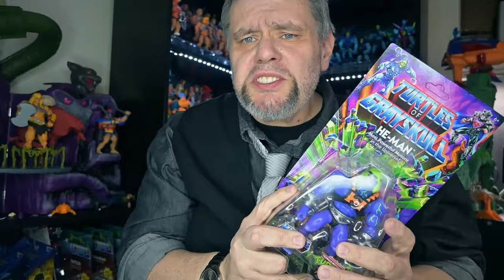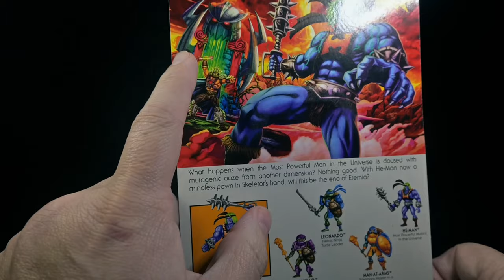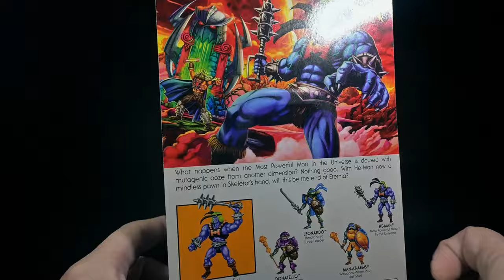Heroes Turning Evil: Turtles of Grayskull Mutant HE-MAN Figure Review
🔥 Dive into the action-packed world of adult collectibles with our latest Toy Review! 🎮 Join us as we explore the mesmerizing Turtles of Grayskull collection, featuring our favorite hero and his tragic fate, HE-MAN 🐢💪 Immerse yourself in the mutant mayhem with He-Man and the Turtles of Grayskull  crossover! 🚀✨

If you're a toy collector and a fan of Masters of the Universe, you won't want to miss this MOTU Origins and TMNT crossover extravaganza! 🌟🐢 Unbox the magic of Eternia and witness the fusion of two legendary worlds. 🌌🔧

In this exclusive Figure Review, we take a closer look at the craftsmanship of the Mutant He-Man figure, highlighting its intricate details and collector's appeal. 🕵️‍♂️👀 Whether you're a die-hard Masters of the Universe fan or a Teenage Mutant Ninja Turtles enthusiast, this crossover is a must-have for your collection! 🎁👾

Join the adventure of TMNT x MOTU and explore the imaginative universe created by Mattel Creations. 🚀🌈 Don't miss out on the ultimate toy collecting experience with MOTU Origins and the Turtles of Grayskull collection! 🌟🐢

0:00 Intro
0:35 Visuals
0:57 Packaging Overview
2:26 Figure Overview
5:31 Conclusion
5:52 Outro *It's New!*

Music created by Stevia Spehere - please support the artist by visiting the link